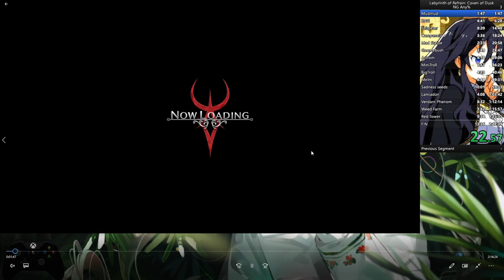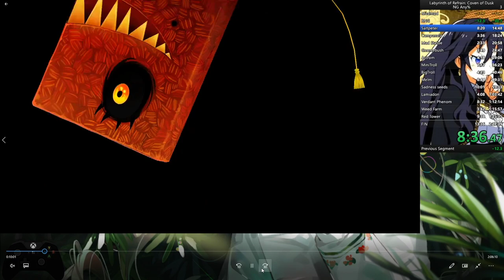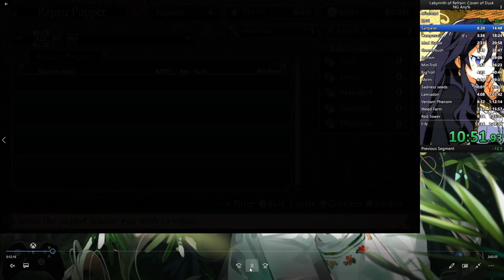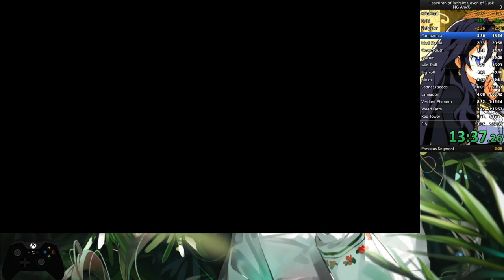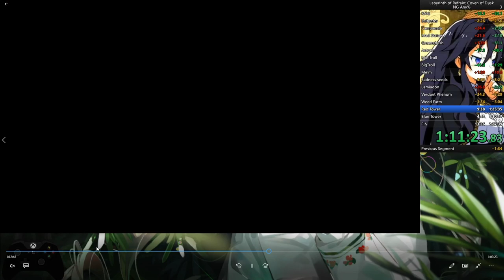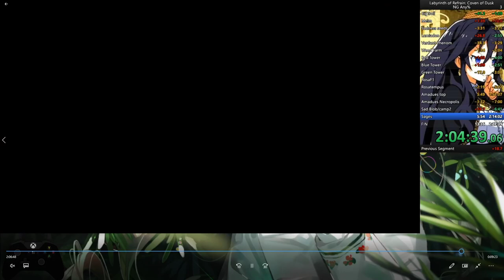LoF Updated NG Tutorial.